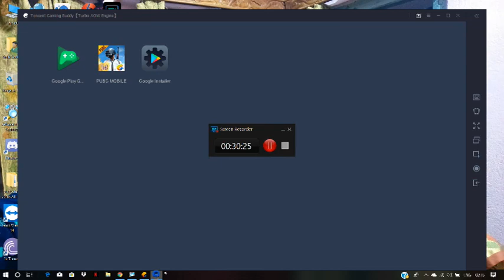PUBG MOBILE | Season 7 Chicken Dinner | Play With Bangladesh friends | SUBSCRIBE & JOIN ME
PUBG MOBILE | Season 7 Chicken Dinner | Play With Bangladesh friends

***Volcano Gaming***

Name : HP Pavilion 15cc 130tx
Processor : Intel® Core™ i5-8250U (1.6 GHz base frequency, up to
                     3.4 GHz with Intel® Turbo Boost Technology, 6 MB
                     cache, 4 cores)
Memory : 8 GB DDR4-2400 SDRAM (1 x 8 GB)
SSD : 250gb
Graphics : NVIDIA® GeForce® 940MX (2 GB DDR3 dedicated)
Hard drive : 1 TB 5400 rpm SATA SSHD
Display : 39.62 cm(15.6) diagonal FHD SVA anti-glare LED-back-lit
Keyboard : Full-size island-style back lit keyboard with numeric keypad